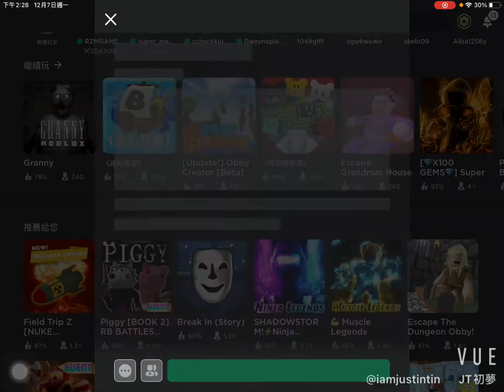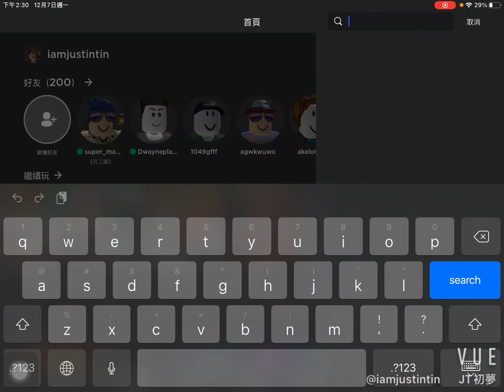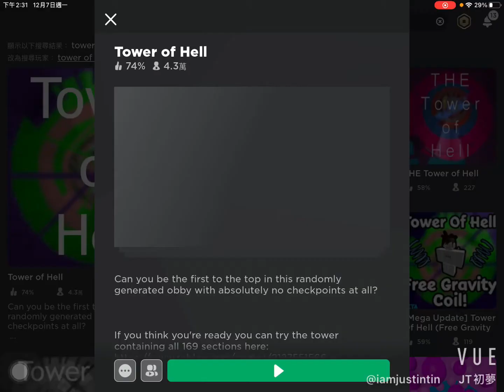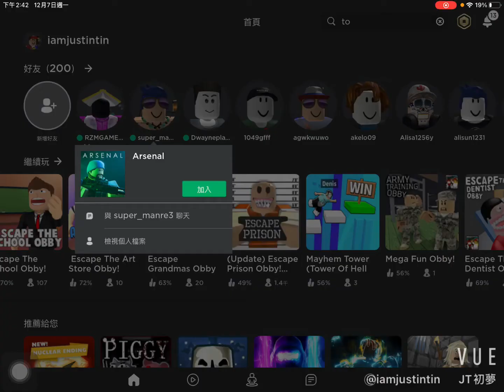恐怖奶奶打人屁股丨痛到屁股開花！順便玩一下兵工廠丨渣到爆炸（呢一段係舊片）